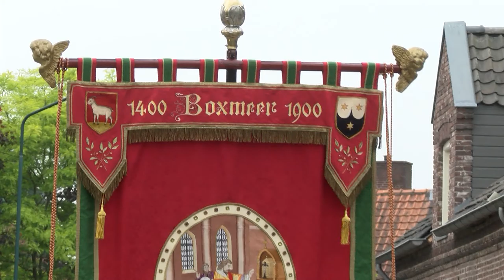De Boxmeerse Vaart